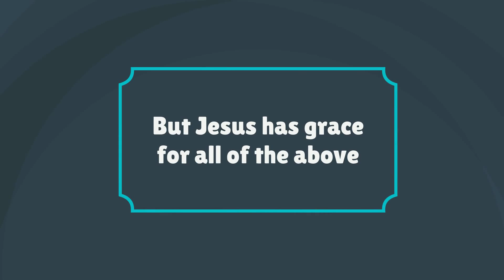Intro to Roadside Church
Roadside Church is a new church plant in the Kent/ Ravenna area, that  is all about Jesus and their community